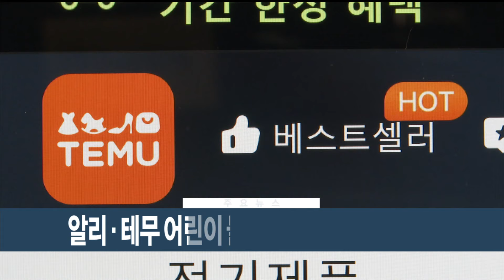[이시각헤드라인] 6월 14일 뉴스현장 / 연합뉴스TV (YonhapnewsTV)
■ 한미 외교차관, '푸틴 방북' 등 긴급 협의

한미 외교 차관이 오늘 긴급 유선 협의를 갖고 푸틴 러시아 대통령의 방북 가능성 등에 관해 논의했습니다. 양측은 푸틴 대통령의 방북이 역내 평화와 안정을 저해하는 군사협력 등이 심화하는 결과로 이어져서는 안 된다고 강조했습니다.

■ '얼차려 사망' 중대장 피의자 신분 첫 소환

신병교육대에서 군기훈련을 받던 훈련병이 숨진 사건을 수사 중인 경찰이 핵심 간부 2명을 소환해 조사했습니다. 경찰은 중대장과 부중대장 2명을 어제 피의자 신분으로 소환했다고 밝혔습니다.

■ "의대 동맹휴학 안 돼…승인 대학 엄정 대처"

의대생들이 정부 정책에 반발하며 수업 거부를 이어가는 가운데, 교육부가 유연한 학사 운영을 담은 대책을 발표했습니다. 교육부는 동맹 휴학 신청에 대한 승인은 있어서는 안 된다고 강조했습니다.

■ 알리·테무 어린이 물놀이 제품 등 유해물질

물놀이 기구, 전동 완구 등 해외 직구 어린이 제품에서 안전 기준치를 초과한 유해 물질이 검출됐습니다. 알리익스프레스와 테무 등 해외직구 플랫폼에서 판매 중인 어린이 완구 제품 등 27개 제품이 안전 기준에 적합하지 않은 것으로 나타났습니다.

■ 서울 낮 33도 등 더위 이어져…주말 비 소식

남부지방을 중심으로 폭염특보가 내려진 가운데, 오늘도 더위가 이어지고 있습니다. 서울을 비롯한 전국 곳곳에서 올해 들어 가장 높은 기온을 기록할 것으로 보입니다. 이번 더위는 주말에 비가 내리며 다소 누그러질 전망입니다.